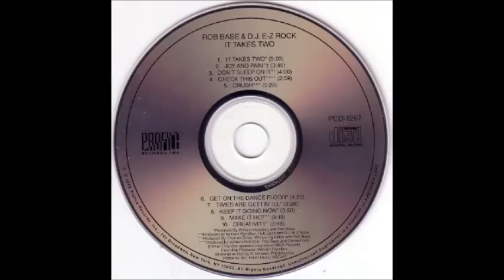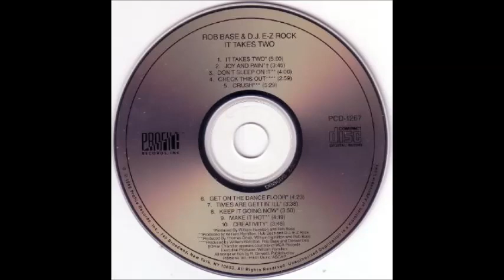Rob Base & DJ E Z Rock - Creativity